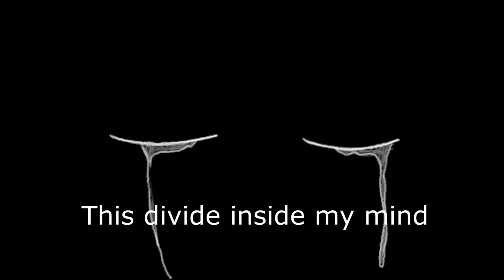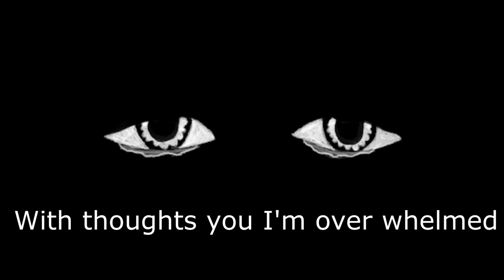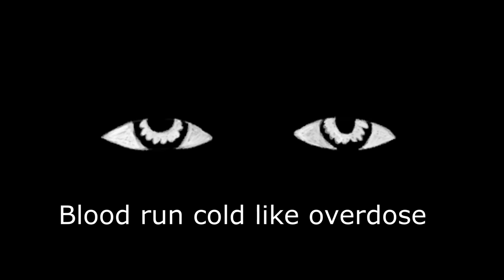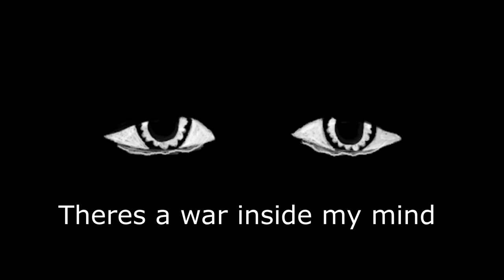ℒund - Low (Lyrics)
Lund

Low now
Feeling low now.

Lund - Low (Lyric Video)